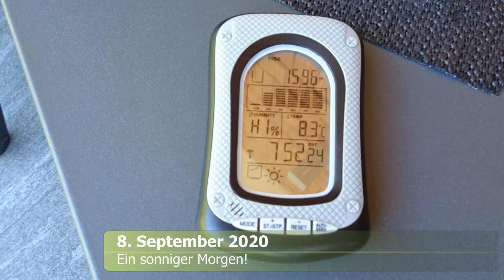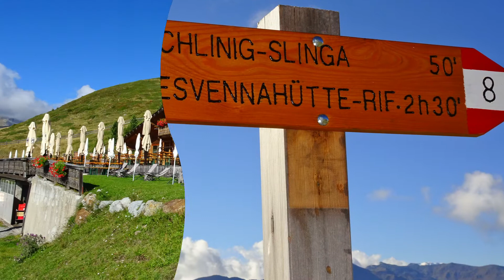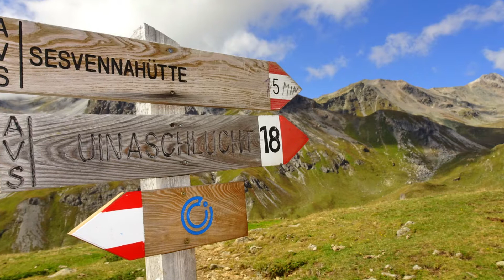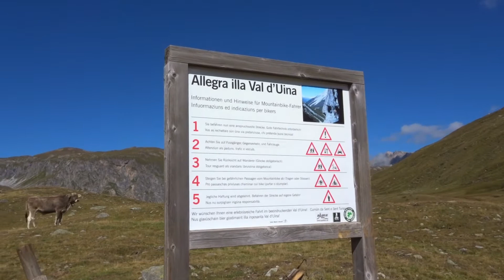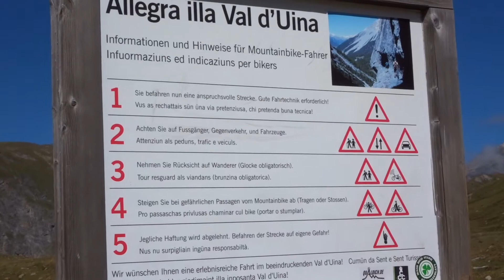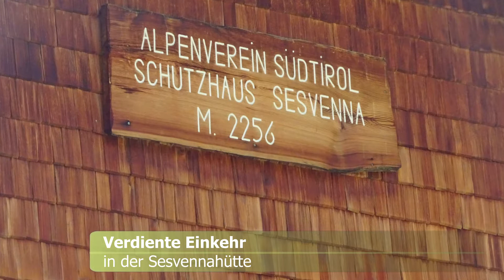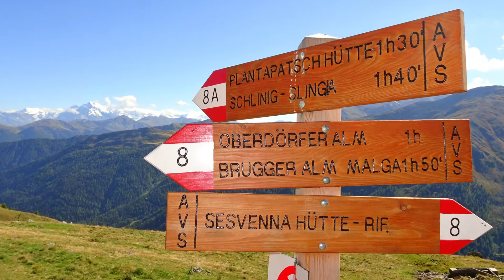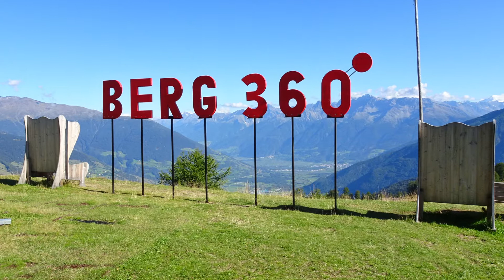🚶🏽‍♂️Die UINASCHLUCHT (Val d´Uina) in der Schweiz/Unterengadin - Wanderung ab Prämajur/Schlinig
Wanderung vom Weiler Prämajur (Schlinig) im nordwestlichen Vinschgau (Südtirol) über die Sesvennahütte zur spektakulären Uinaschlucht in der Schweiz